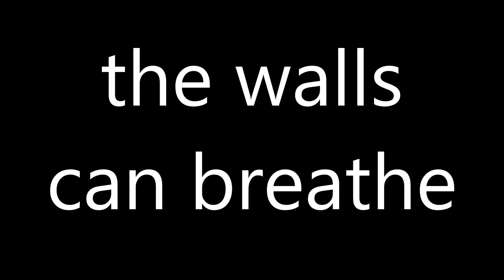How to pronounce the walls can breathe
Do you want to learn how to pronounce the walls can breathe correctly in English? In this video, I will show you the correct pronunciation of the walls can breathe with examples and tips. Watch this video and improve your pronunciation skills today!
How do you pronounce the walls can breathe in your language?